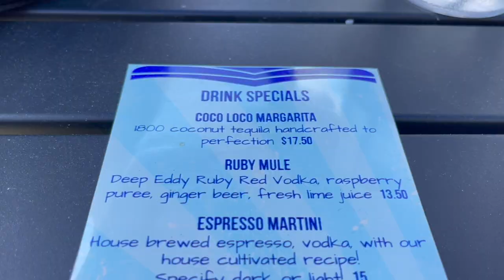Sandbar Beach Club and Grill - Tyngsborough MA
🤔Thinking of Moving to New Hampshire? 🌲🏔️

Out on the motorcycle today and came across a true hidden gem.  We stopped in the Sandbar Beach Club and Grill in Tyngsborough MA.  This is a must stop if you are out and about for lunch, dinner or just want a tremendous view of the lake.

If this is your first time to this channel, and you want to know everything about Southern New Hamshire and the surrounding areas in New Hampshire, then subscribe ▶ and tap the bell 🛎 for notifications, so you can be the first to know about the current market in New Hampshire 😁